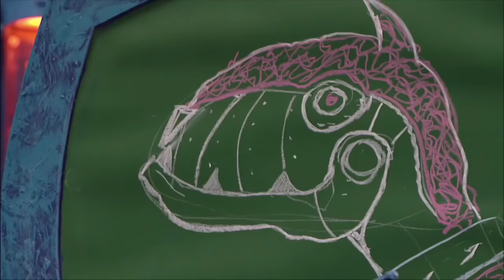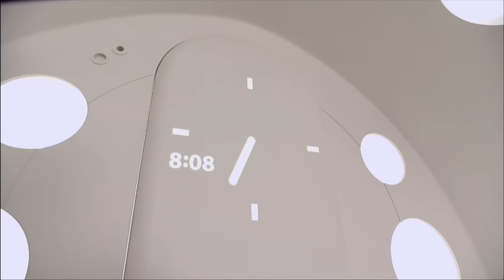Lazy Town Full Episode I Lazy Town's NEW Superhero! Welcome to LazyTown 💪 Season 1